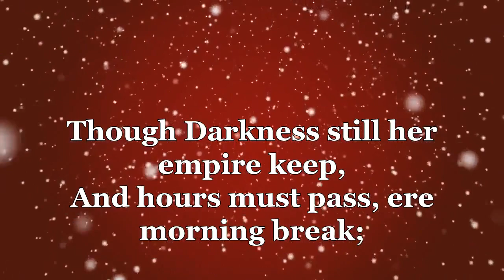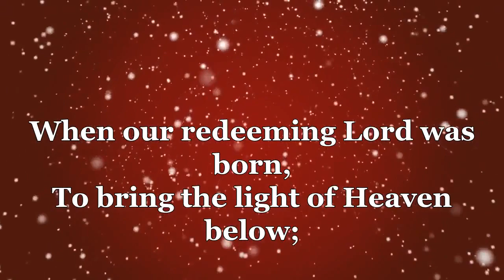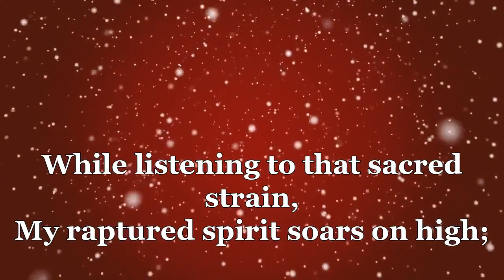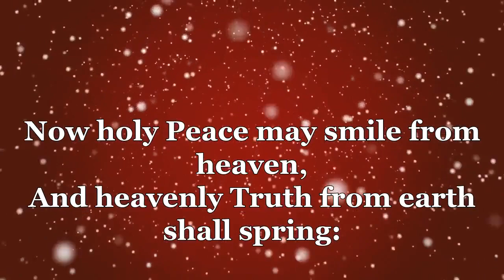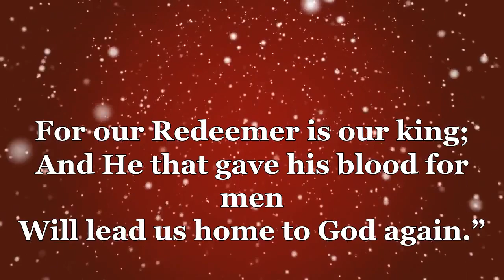Music On Christmas Morning | Anne Bronté | Beautiful Poems For Christmas | Sublime Paean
Anne Bronté's "Music On Christmas Morning" is a wonderful poem written In praise of Christ and also celebrating the blithe spirit of Christmas.The tone of the poem is joyous and blissful. The vivid imagery here engages the reader (or listener) and enables visualisation of the sights that are described so charmingly and attractively in this elegant and euphoric poem. "Music on Christmas Morning" is a call to everyone to awaken and bask in the joy of this special day and to pray to the Lord with peace and happiness in one's heart.

Full Poem:

“Music I love – but never strain
Could kindle raptures so divine,
So grief assuage, so conquer pain,
And rouse this pensive heart of mine –
As that we hear on Christmas morn,
Upon the wintry breezes born.
Though Darkness still her empire keep,
And hours must pass, ere morning break;
From troubled dreams, or slumbers deep,
That music kindly bids us wake:
It calls us, with an angel’s voice,
To wake, and worship, and rejoice;
To greet with joy the glorious morn,
Which angels welcomed long ago,
When our redeeming Lord was born,
To bring the light of Heaven below;
The Powers of Darkness to dispel,
And rescue Earth from Death and Hell.
While listening to that sacred strain,
My raptured spirit soars on high;
I seem to hear those songs again
Resounding through the open sky,
That kindled such divine delight,
In those who watched their flocks by night.
With them – I celebrate His birth –
Glory to God, in highest Heaven,
Good will to men, and peace on Earth,
To us a saviour-king is given;
Our God is come to claim His own,
And Satan’s power is overthrown!
A sinless God, for sinful men,
Descends to suffer and to bleed;
Hell must renounce its empire then;
The price is paid, the world is freed.
And Satan’s self must now confess,
That Christ has earned a Right to bless:
Now holy Peace may smile from heaven,
And heavenly Truth from earth shall spring:
The captive’s galling bonds are riven,
For our Redeemer is our king;
And He that gave his blood for men
Will lead us home to God again.”